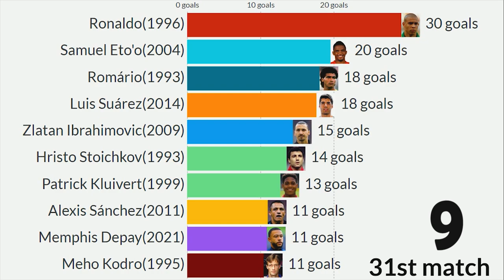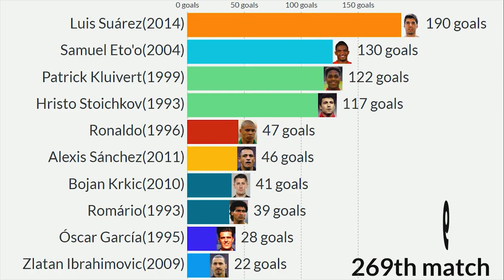TOP 10 Barcelona's Greatest Number 9 (1990-2022)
This Visualization shows top 10 best football players which wear number 9 for FC Barcelona from 1990 to 2022. They are ranked by number of goals scored. Also you can see the year when these players wore the number 9 for Barca! Lewandowski at the moment hasn't official games and goals for Barcelona, but in future i'll update it!

All players with no.9 for Barca:
Robert Lewandowski(2022)
Memphis Depay(2021)
Martin Braithwaite(2020)
Luis Suárez(2014)
Alexis Sánchez(2011)
Bojan Krkic(2010)
Zlatan Ibrahimovic(2009)
Samuel Eto'o(2004)
Patrick Kluivert(1999)
Sonny Anderson(1997)
Ronaldo(1996)
Meho Kodro(1995)
Óscar García(1995)
Toni Velamazán(1995)
Jordi Cruyff(1994)
Miguel Ángel Nadal(1994)
Eusebio(1994)
Romário(1993)
Guillermo Amor(1993)
Iván Iglesias(1993)
Hristo Stoichkov(1993)
José Mari Bakero(1990)